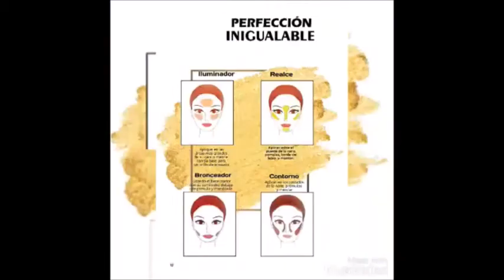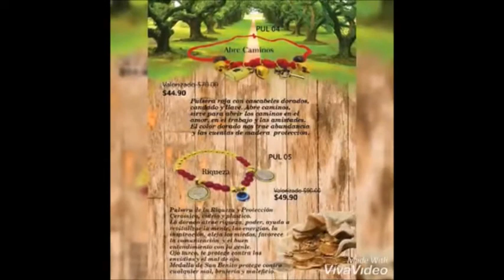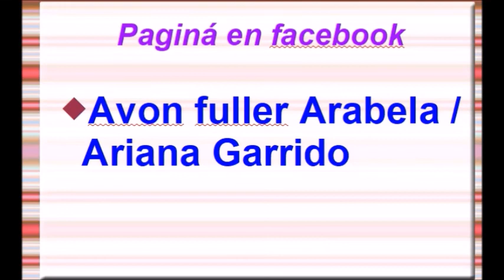CATALOGO ROSE GIRL